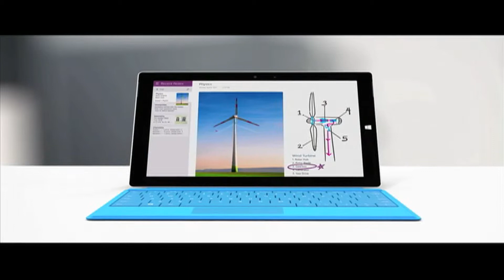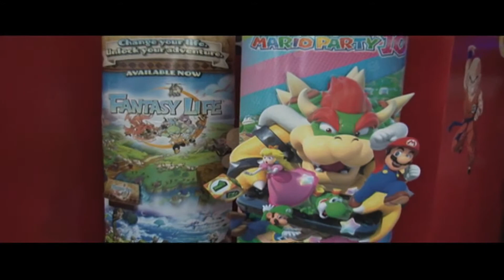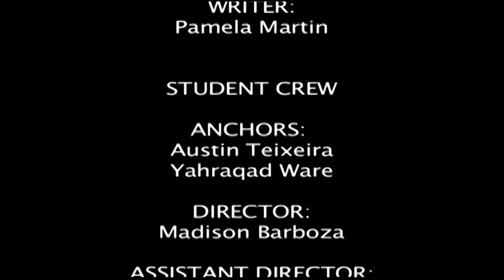FREDTV News Trending Now